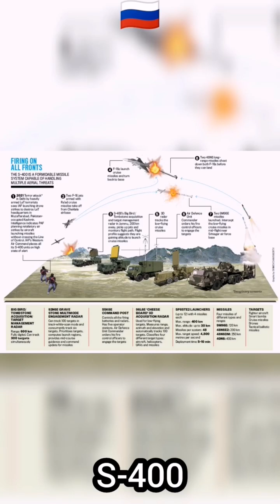Modern Warships S-400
🚀 The S-400 Triumf (Russian: C-400 Триумф – Triumf; translation: Triumph; NATO reporting name: SA-21 Growler), previously known as the S-300 PMU-3, is a mobile, surface-to-air missile (SAM) system developed in the 1990s by Russia's NPO Almaz as an upgrade to the S-300 family.
The S-400 went into service on 28 April 2007. The first battalion of the newest surface-to-air missile systems assumed combat duty on 6 August.